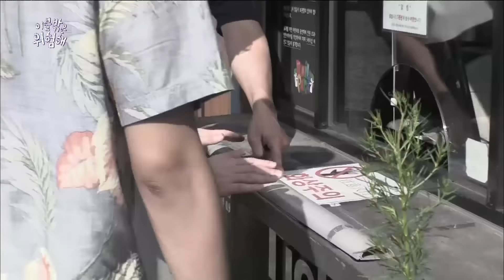Kang Daniel Compilation From Dangerous Outside of Blanket_2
*Kang Daniel Compilation From Dangerous Outside of Blanket*